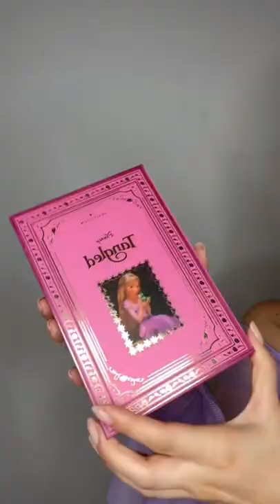Rapunzel Disney Makeup Compilation | TikTok 2022